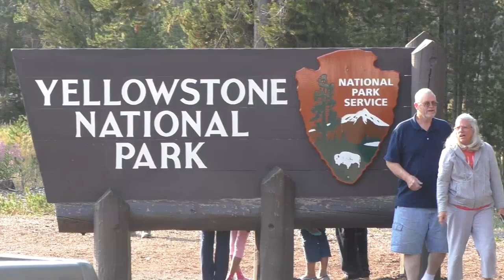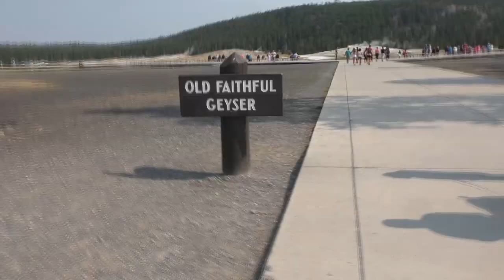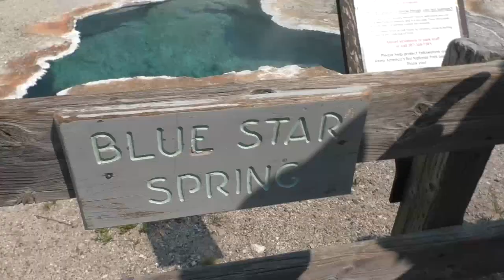Yellowstone. Walking on the Volcano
In this video Bryce and I load up the puppys and check out Old Faithful and a few other amazingly beautiful attractions as we count down the days until the total eclipse.
Amazon Wish list
Thanks for supporting this site by using this link to Amazon.
We'll make a small percentage on your purchase and it won’t
cost you anything, even if you buy something unrelated.

OR

2/0 Copper Wire Lugs $19.17

150 Amp Circuit Breaker $24.99

12V Continuous Duty Solenoid $18.80

4 Z-Brackets